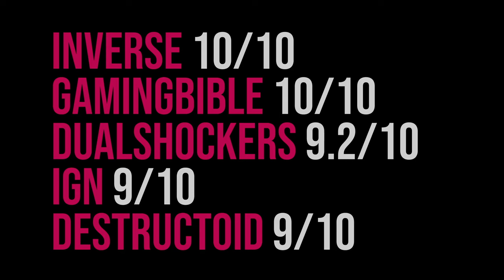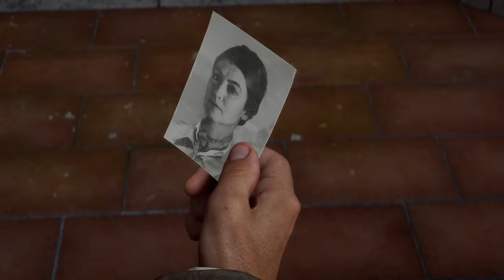GRUDZIEŃ 2024 - Premiery gier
Wesprzyj mnie!